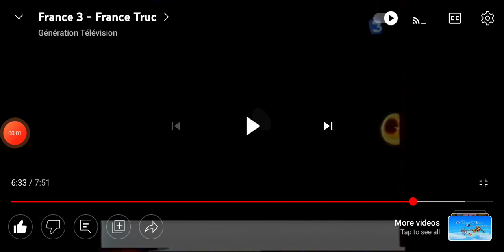France Truc Eyes In The Dark